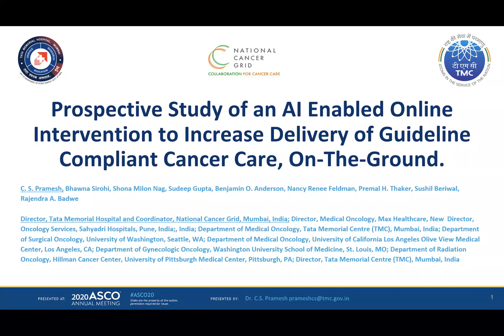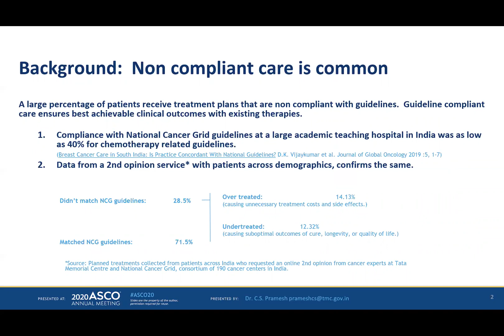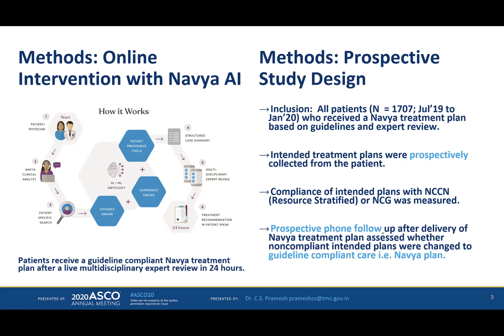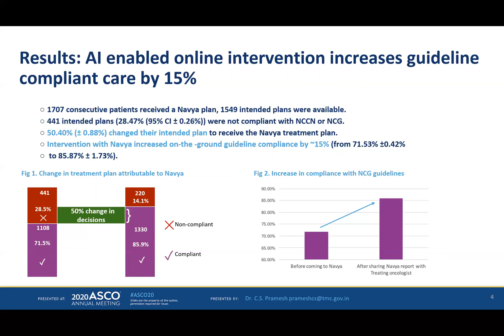An AI enabled online intervention to increase delivery of guideline compliant cancer care, on-ground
American Society of Clinical Oncology (ASCO) 2020: Dr. C.S. Pramesh, Director of Tata Memorial Hospital and Coordinator of National Cancer Grid was the first author of the study "Prospective study of an AI enabled online intervention to increase delivery of guideline compliant cancer care, on the ground".